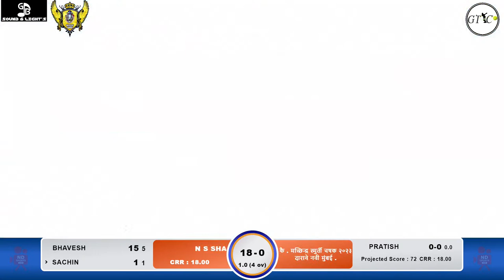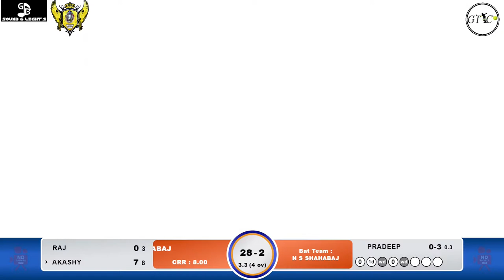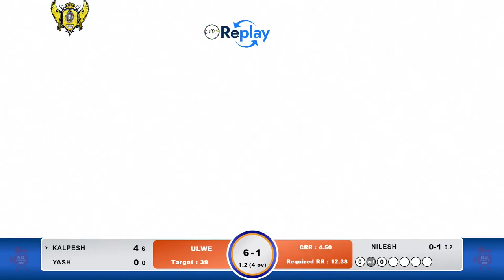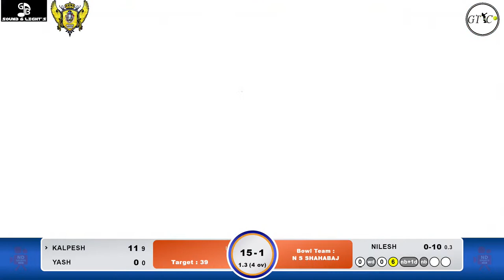n s shahabaj vs ulwe at match कै . मच्छिन्द्र स्मुर्ती चषक २०२३ दारावे नवी मुंबई .